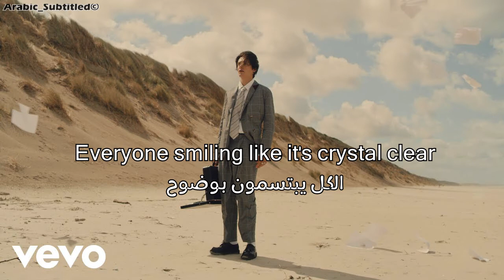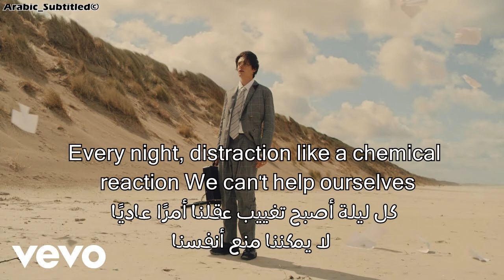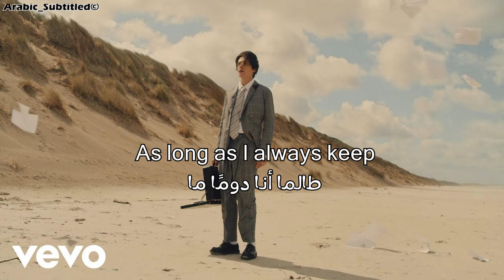Kungs - Dopamine ~ مترجمة للعربية ~ هرمون السعادة ~ 🎵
اذا كانت لديكم طلبات خاصة ببعض الأغاني

برجاء تركها في التعليقات وشكرا لكم